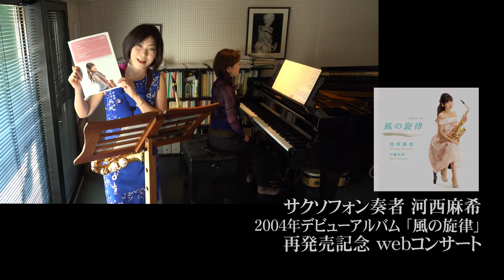河西麻希デビューアルバム「風の旋律」再発売記念コンサートvol.3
サクソフォン奏者河西麻希
2004年デビューアルバム「風の旋律」
再発売記念webコンサート！

収録曲の中から、5曲をピックアップしてご紹介します。

この回は第3曲目です。

ソナチネより第1楽章 / 豊住竜志 委嘱作品
ピアノ 石橋衣里

私のデビューアルバム「風の旋律」が再発売されました。2004年、なんとまだ私が20代の頃の録音で、あれから16年も経ちました！邦人作曲家の委嘱作品多数で爽やかな曲が多く、名盤だとの事で、この度再マスタリングし、写真だけは今のものに変えましたが、再発売となりました。ドライブにも最適な1枚です！

又は、ホームページからお申込み下さい。
収録曲の楽譜や他のCDの購入も可能です。
(税込2800円)